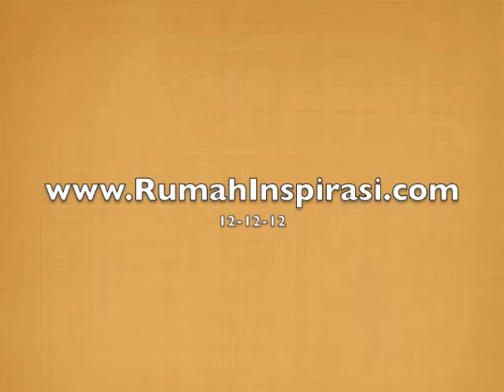Vals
Yudhis (11 Tahun) bermain lagu Vals